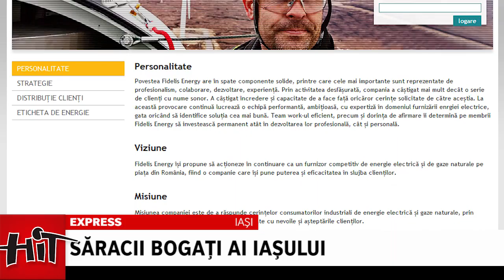Hit EXPRESS 09 05 2016